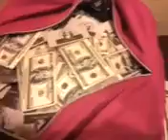Presidential Money Scent Sweepstakes 2012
This was a contest I did very with Presidential Money Scent. A young lady from Orland, Fl won the contest. I shipped her a freshener to her home.